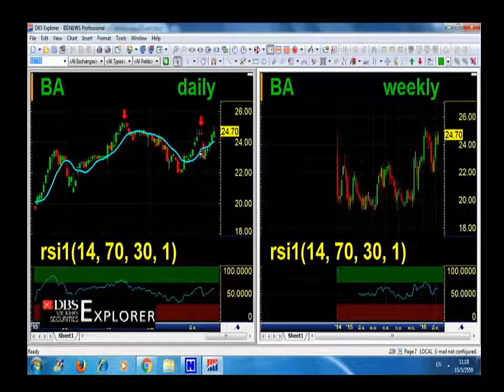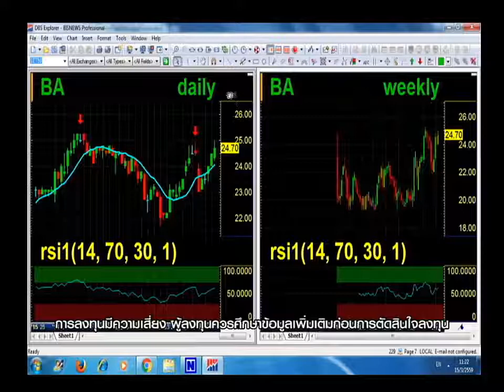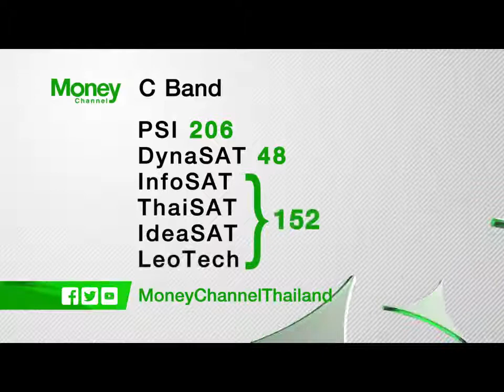DBS Explorer : TECHNICAL [15-03-16] Part 2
พบกับบทวิเคราะห์ จาก สมนึก จันทร์รัสมี ผู้อำนวยการ ฝ่ายวิจัยหลักทรัพย์ บล.ดีบีเอส วิคเคอร์ส (ประเทศไทย)